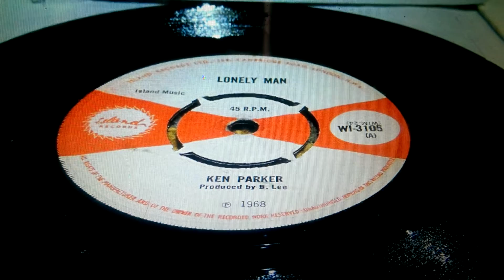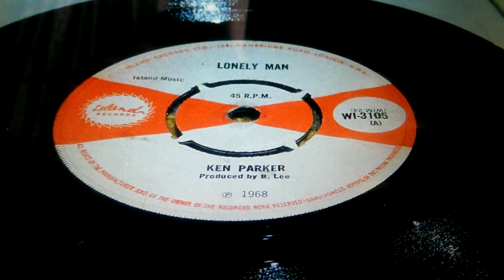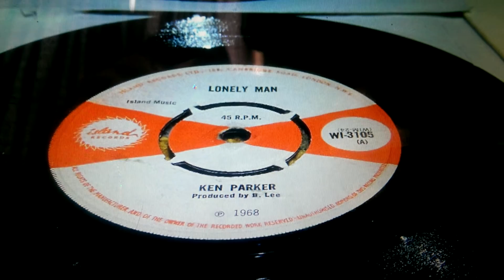Did Ken Parker sing Hello My little Queen? Hear his words...